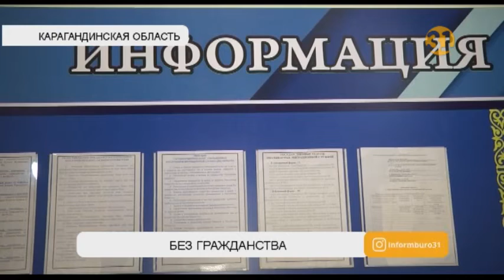Житель Сарани без гражданства не может выехать в Россию, чтобы стать донором для дочери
Житель Сарани без гражданства не может выехать в Россию, чтобы стать донором почки для собственной дочери. Мужчина купил авиабилет, но в последний момент его не пустили на борт. На каких условиях человек без гражданства имеет право передвигаться, и сможет ли мужчина помочь своему ребенку?